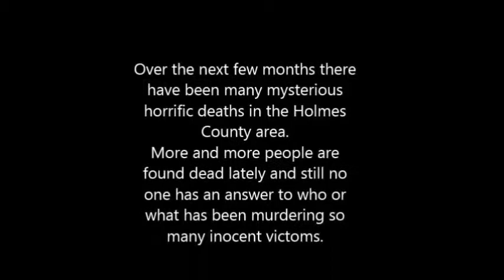Sweater Monster Movie Intro/Trailer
This is the Sweater Monster Movie that follows a young character and their story of fear and terror against the Sweater Monster. I will be writing and filming this movie over the next two months.